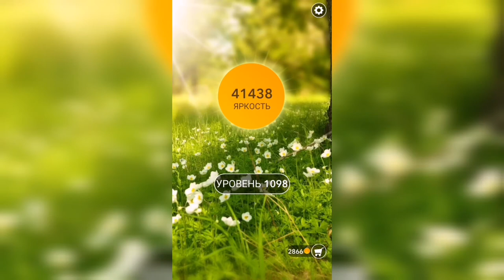Word / Слово Крест: Поиск русского кроссворда / Уровень 1098